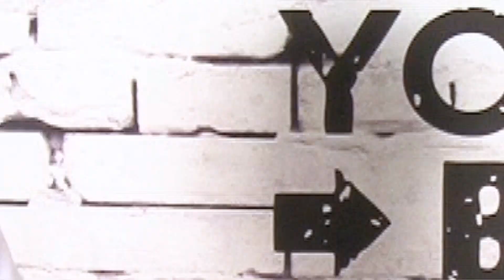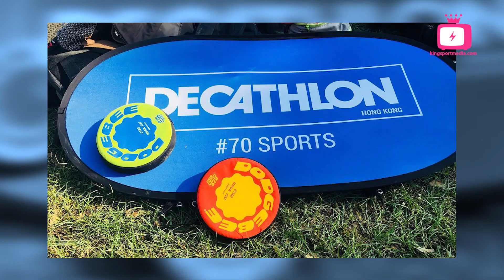體壇講場 新興運動發展及推廣 (上) 主持：Nigel Chan 嘉賓：黑豬Sir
體壇講場 新興運動發展及推廣 (上)

主持：Nigel Chan
嘉賓：黑豬Sir
            新興運動推廣人

 主持Nigel今次請嚟教師及新興運動推廣人黑豬SIR，他會分享怎樣發掘這些新興運動，及後更開始向四週搜羅及推介不同的新興運動項目，加上自己再研究、聯絡及推廣，令更多人參與，從而成立中國香港新興運動協會。期間黑豬Sir亦提到有幾個十分重要的運動因素，第一要好玩、第二是有成功感及第三團隊。相信今次會令大家對新興運動有更多的認識，大家不要錯過。
　　記得讚好我哋Kingsportmedia專頁，謝謝。